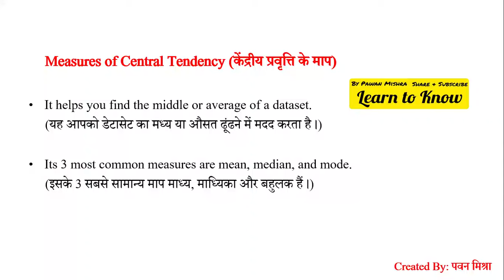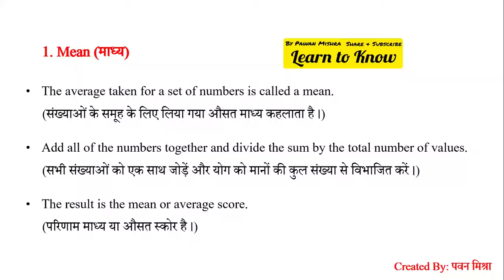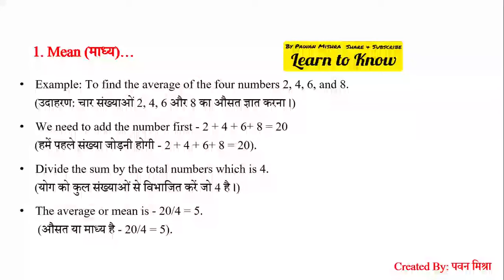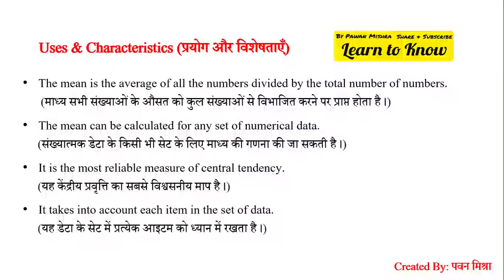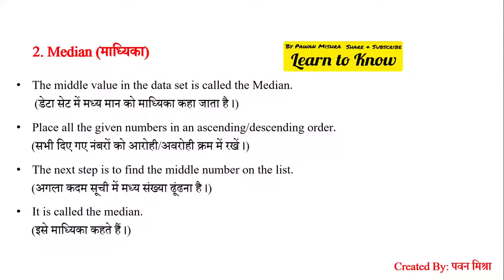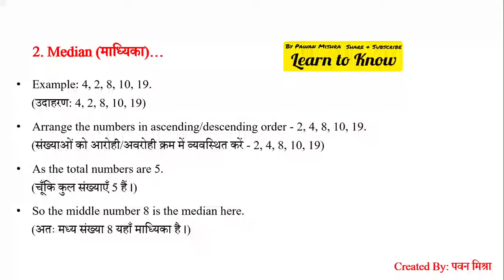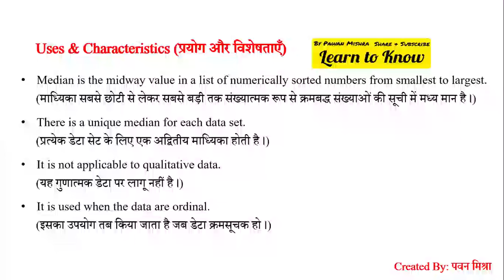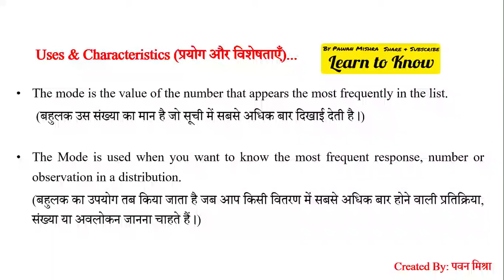Measures of Central Tendency | Mean Median & Mode | Assessment of Learning | By Pawan Mishra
assessment of learning and assessment for learning difference
Assessment of learning
assessment for learning b.ed 2nd year
Bed assessment for learning
Bed assessment for learning important questions
what is assessment?
assessment for learning b.ed 2nd year important questions
assessment for learning b.ed 2nd year unit 4
assessment in education
What is assessment in education

केंद्रीय प्रवृत्ति के माप - माध्य, माध्यिका और बहुलक

Measures of central tendency mean
arithmetic mean
math
Measures of central tendency median mode
standard deviation
grouping method for finding mode
Measures of central tendency mode